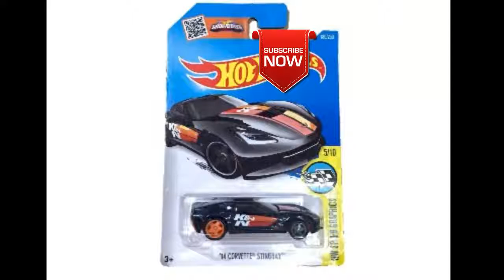Hot Wheels Corvette stingray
14 Corvette Stingray

180/250 is part of the 2016 Super Treasure Hunt